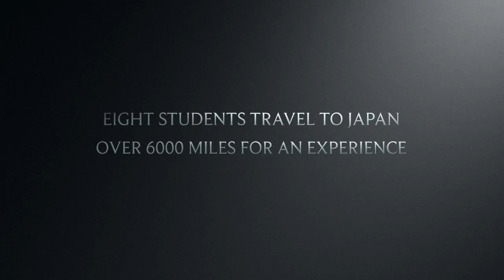The Japan Experience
Several students experience Japan through a homestay visit. Made possible by Southlake Sister Cities and the City of Southlake.